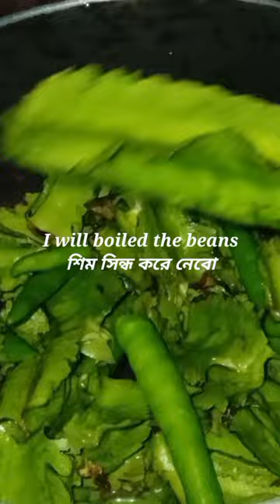কামরাঙ্গা শিম ভর্তা অসাধারণ স্বাদে | Kamranga sim vorta